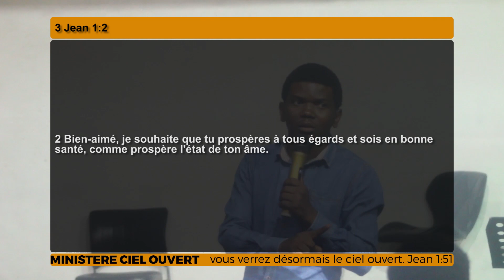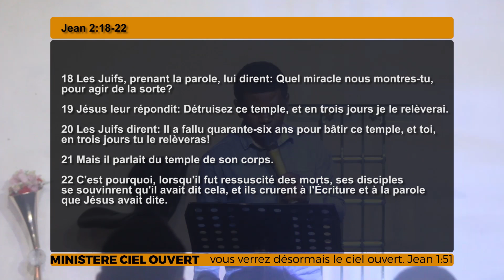VOICI CE QUI DETRUISE L'AME